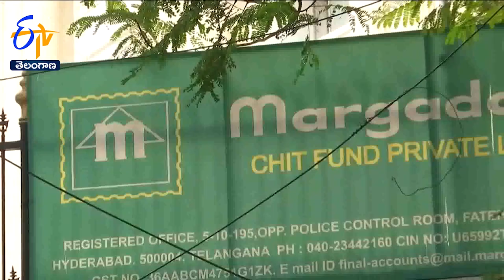Margadarsi MD Sailaja Kiran Expained Company Goals Of Financial Year | Margadarsi 60th Anniversary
మార్గదర్శి చిట్ ఫండ్  సంస్థ రేపు 60వ వార్షికోత్సవం జరుపుకోవటం అతిపెద్ద విజయమని సంస్థ MD శైలజాకిరణ్  పేర్కొన్నారు. వినియోగదారులకు సంస్థ పట్ల ఉన్న నమ్మకానికి ఇదో నిదర్శనమని పేర్కొన్నారు. సరైన డాక్యుమెంటేషన్ తో ప్రజల డబ్బుకు సంస్థ గార్డియన్ గా ఉంటుందన్న ఆమె... ప్రజలకు ఎప్పుడు కావాలంటే అప్పుడు వారి అవసరాల్లో తోడుగా నిలుస్తోందని అన్నారు. వినియోగదారుల్ని సంతోషంగా ఉంచేందుకు సంస్థ కృషిచేస్తోందన్న ఆమె...వచ్చే ఏడాదికి 12 వేల కోట్ల టర్నోవర్ సాధించడమే లక్ష్యంగా ముందుకెళ్తున్నట్లు తెలిపారు. మార్గదర్శి వల్ల ఆర్థిక క్రమశిక్షణ అలవడిందని, జీవితాన్ని చక్కగా తీర్చిదిద్దుకోగలిగామని వినియోదారులు, ఉద్యోగులు చెప్పడం ఎంతో సంతోషాన్నిస్తుందని శైలజా కిరణ్  పేర్కొన్నారు.